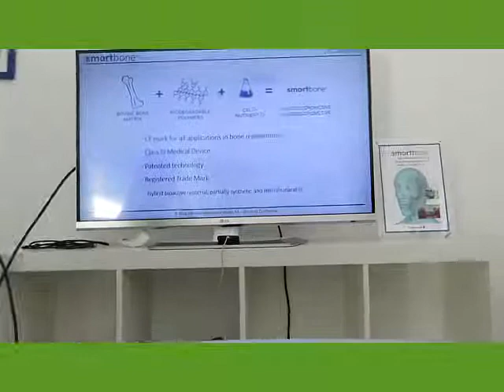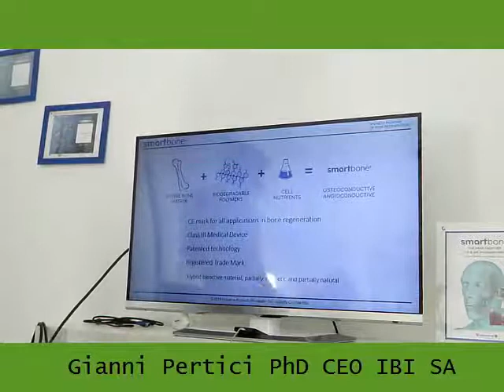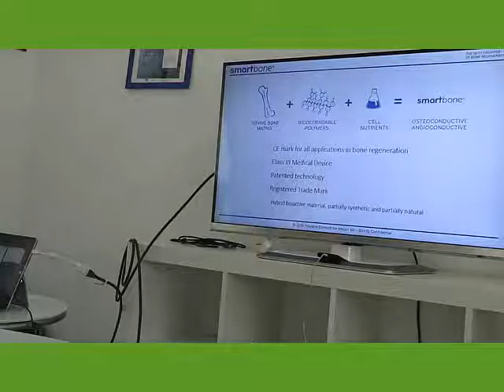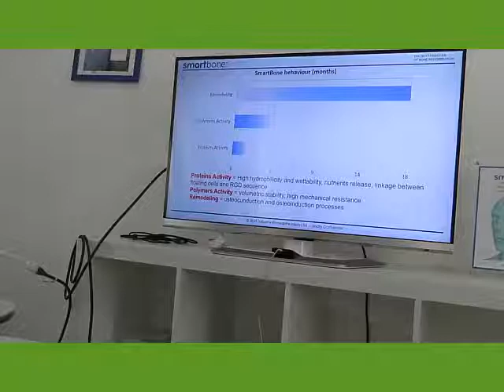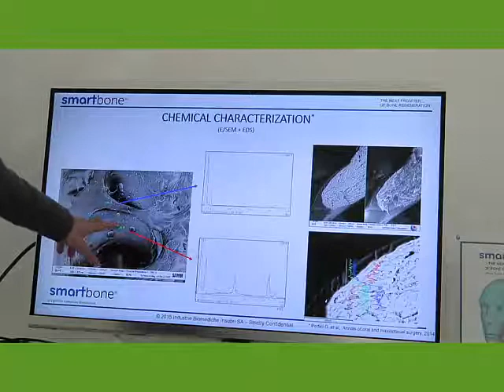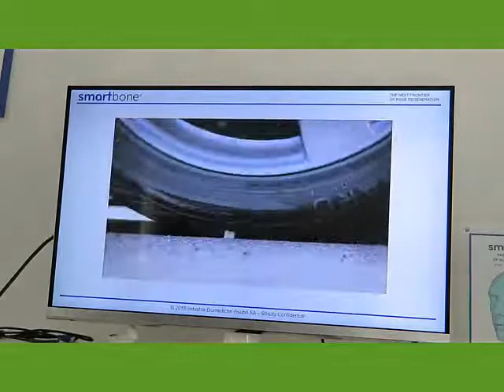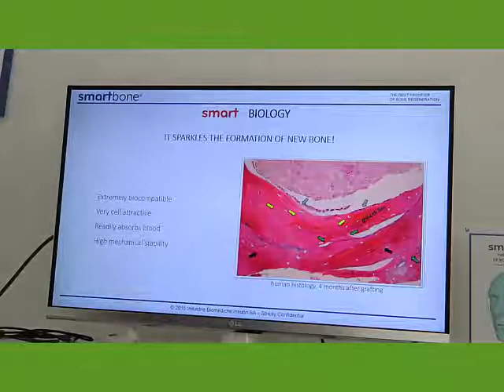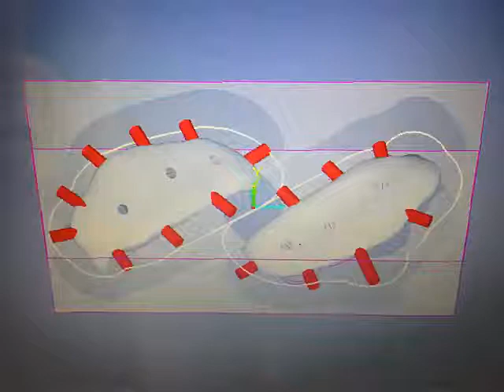SMART BONE by IBI SA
This video shows a company visit in Switzerland to better understand SmartBone innovation.